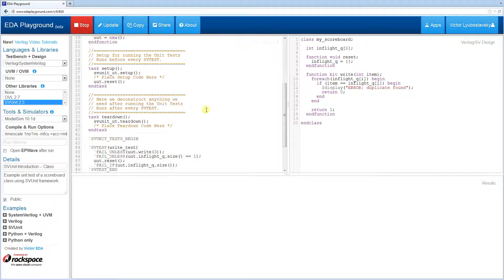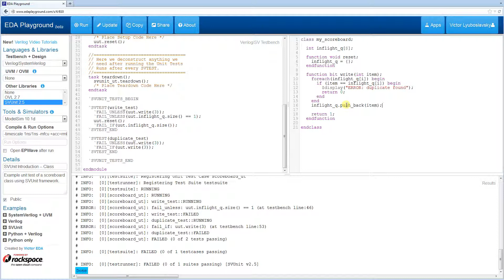SystemVerilog Unit Testing (SVUnit) -- Class Example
We show how to create example SVUnit tests to test a SystemVerilog class.

SVUnit is a lightweight framework capable of testing Verilog modules, SystemVerilog classes, methods, interfaces, and much more.

Recommend viewing in 720p quality or higher.

About EDA Playground:

EDA Playground is a web browser-based integrated development environment (IDE) for simulation of SystemVerilog, Verilog, VHDL, and other HDLs. EDA Playground is a free web application that allows users to edit, simulate, share, synthesize, and view waves for hardware description language (HDL) code. It is the first online HDL development environment and waveform viewer for the semiconductor industry.

Engineers have used EDA Playground for:
-- creating hands-on training for students
-- demonstrating best practices to other engineers
-- asking SystemVerilog questions on StackOverflow and other online forums
-- testing candidates' coding skills during technical interviews (phone and in-person)
-- quick prototyping -- trying something before inserting the code into a large code base
-- checking whether their RTL syntax/code is synthesizable

EDA Playground is actively seeking partners to integrate additional EDA tools. Future tools will include formal verification, linting, and analog and mixed-signal support.